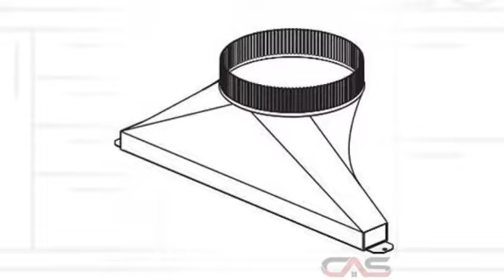Best AVDKD8 Accessoires petit electromenager